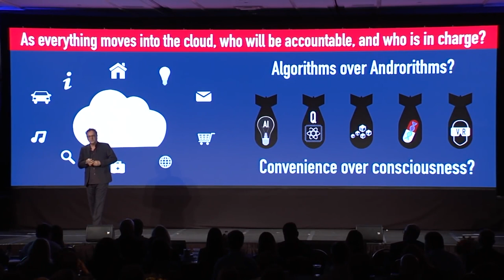Futurist Keynote Speaker Gerd Leonhard on stage #3: algorithms over relationships?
2) Most of my films, keynotes. presentations and slideshows can be downloaded